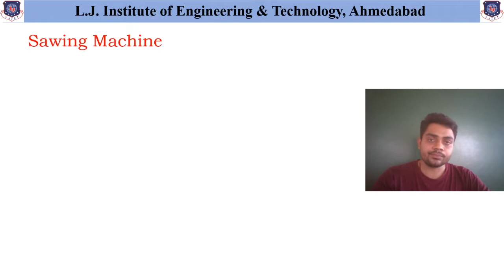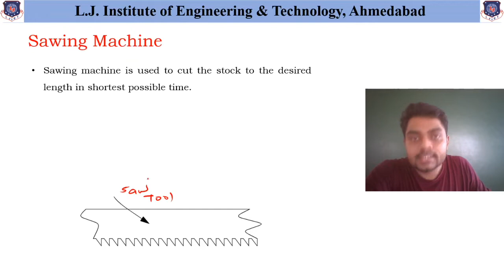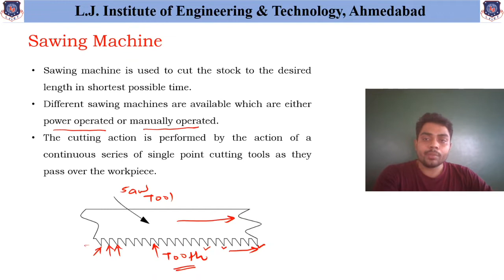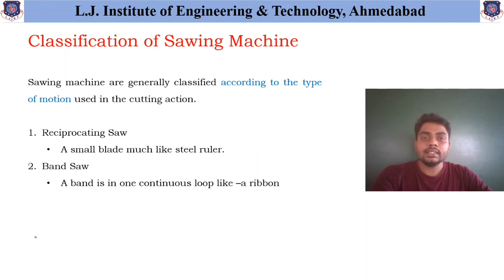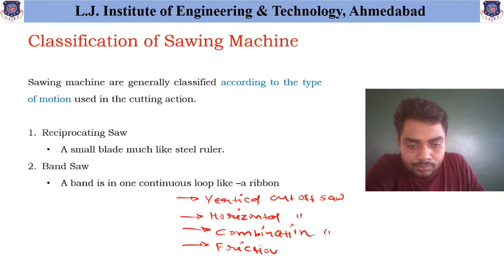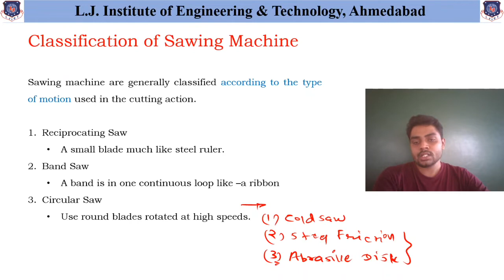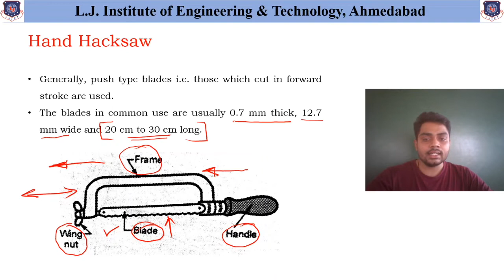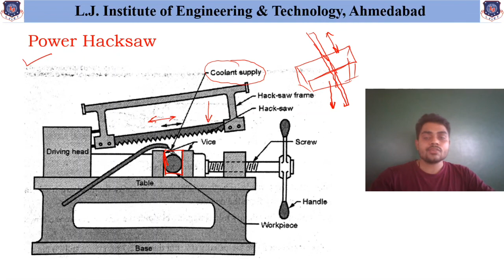L 40 Classification and Various Parts of Sawing Machine | Manufacturing Processes | Mechanical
Manufacturing Processes Lecture Series by Chintan Morsiya

Content covered in this Lecture:
Classification and Various Parts of Sawing Machine

Reference:-
Workshop Technology Vol. I & II, Hajra & Choudhari
Production Technology, R. K. Jain